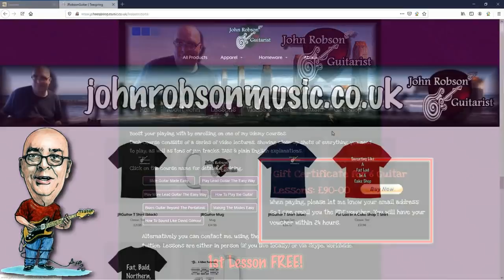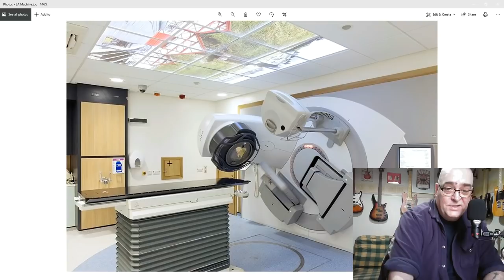Health Update... Dealing With "The Big C"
Today I talk about how I've been dealing with some health issues